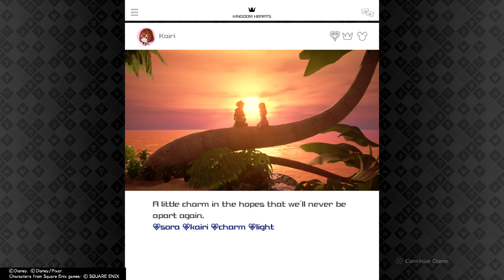Kingdom Hearts III - Re:Mind (Part 3)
YOSHA!
Yuk lanjutin Part 3 dari KH 3 Remind gaes!

i part 3 ini, menurut gue adalah part dan pertarungan paling emosional di KH3 ini, karena actnya semua mengandung bawang. :'(

Janlup sabskrep dan enjoy ya!

Cheers,
Renjiga